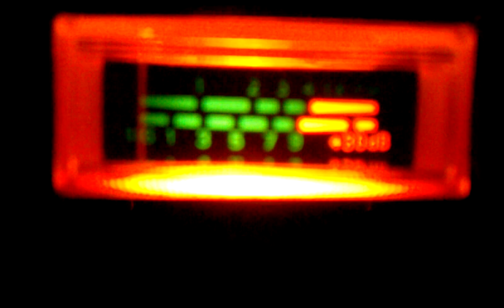1400 and lightweight